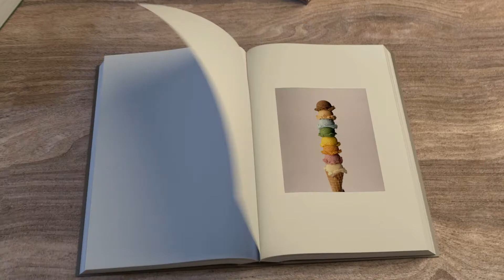Poppy Playtime - Time to get some IceCream!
Hey! Welcome to Poppy Playtime where Poppy plays!

If you love Roblox then you will love our channel!
If you like Jenn and Kate, Shiloh, Adley, then you'll love our content!

Today we are treating ourselves to a delicious treat.. YES ICE CREAM!

WATCH WHAT WE GET UP TO TODAY